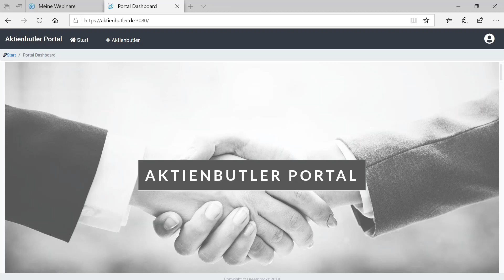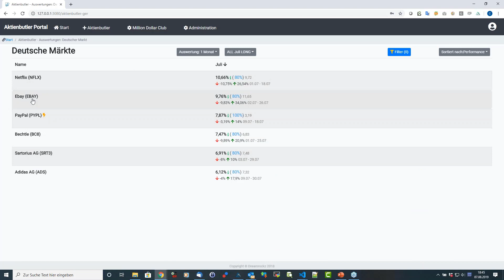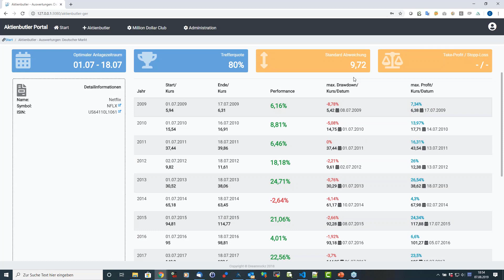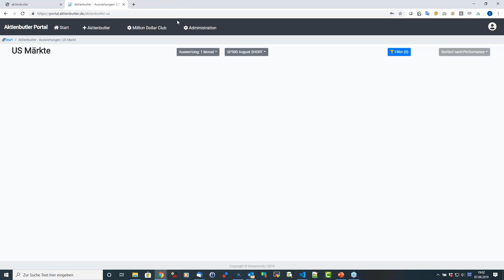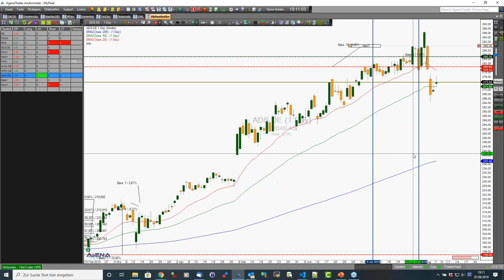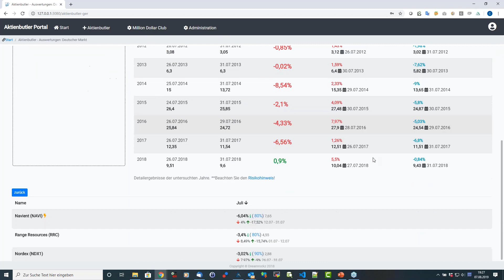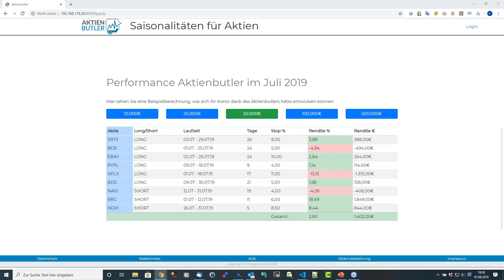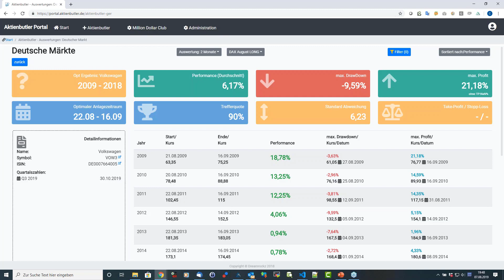Aktienbutler Juli 2019 Ergebnisse mit Christian Mülder